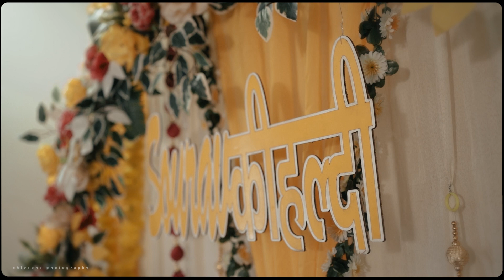BEST WEDDING FILM 2023 | SOURAV & NEHA | CHETAN SURI PHOTOGRAPHY | AMIT SURI | LDH | IND | PB